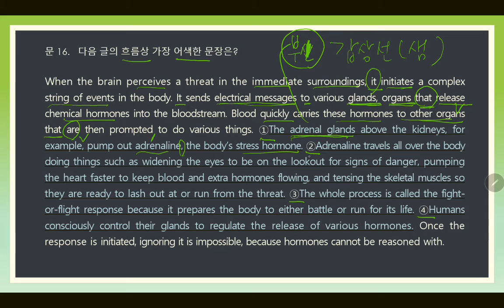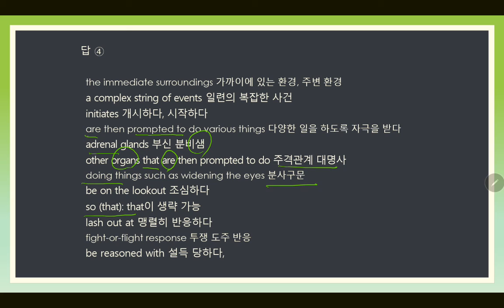9급공무원영어기출문제/2020년도 국가공무원 9급 16번